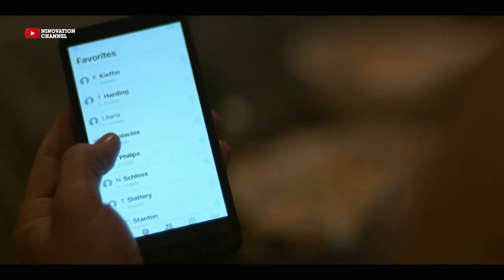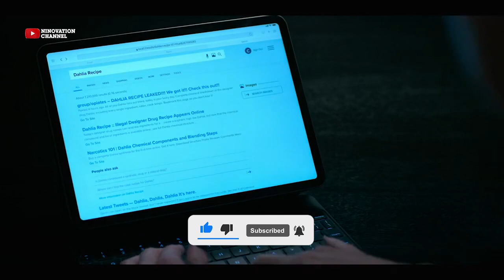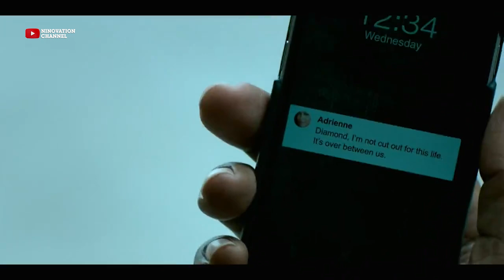POWER BOOK IV FORCE: EPISODE 1 BREAKDOWN AND MAJOR DEATHS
This video talks about episode one of power book 4 force season 2. Tommy has started this season with a lot of troubles already. He is on the move to right things for Liliana, at the same time focusing on protecting his only family by sending them to a safe place.
Kate, Tommy's mother has rejected Coke for the first time in the history of power.
This time around, we are going to see the Kate we’ve never seen before. Her clean side and how she use to be before starting to use drugs.
I also have a feeling may be the writers are trying to clean up Kate for a Major death. She has been one of the OGs from original power and it won’t be surprising if they set time on her just like Saxe. This and many more breakdowns in this video.